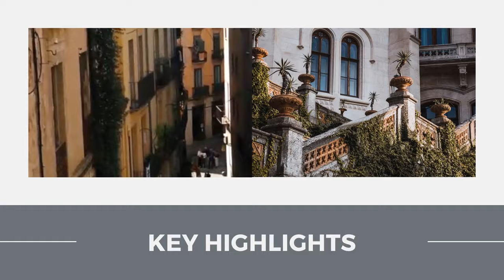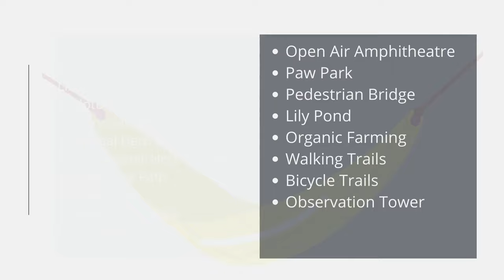Purva Tivoli hills Premium Plotted Development in North Bangalore @54 Lakhs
Purva Tivoli Hills Premium Plotted Development North Bangalore. Luxurious plotted development near Devanhalli, North Bangalore. Price 4500 Rs Per Sqft.

Near Airport, Land in Acres – 61.64, Number of Plots – 839, Commercial Plots – 9.
▰ The project is inspired by a small town in Italy, famous as a summer holiday destination.
▰ The theme of the project is Italian Renaissance and all the design elements are planned around this theme.
▰ The project will be spread over a land expanse of ~60 acres.
▰ The community will be divided into 4 districts, each with its own unique flavor project theme.
▰ Multiple landscaped parks and outdoor amenities will be spread over the entire project area.
▰ The clubhouse size will be ~20,000 sqft and will boast of an outdoor pool, Jacuzzi, and squash court in addition to the gymnasium and other theme-based amenities.

Project Inventory – Purva Tivoli Hills
PLOT SIZES 30 X 40 1200 SQFT – #329
PLOT SIZES 30 X 50 1500 SQFT – #167
SIZES 35 X 80 2800 SQFT – #39
SIZES 40 X 60 2400 SQFT – #65 CLUBHOUSE – 1

Why Invest in this Premium Plotted Development?
The KIAL sees annual passenger traffic of approx. 33 mn travelers. By 2038, this number is expected to increase by 3 fold. An investment of 2.2 billion dollars has been planned for the overall socio-economic development of this region. The Karnataka Industrial Area Development Board has earmarked 1900 acres for the development of Aero Space SEZ, IT & Hardware Park & Devanahalli Business Park. The Karnataka government has established a state-of-the-art 1000 acre Aerospace Park with a 252-acre sector-specific SEZ at Devanahalli.

The Upcoming 12000 acre BIAL ITIR is another growth driver for the micro-market of Devanahalli. 7000 crore rupees have been invested by the National Highways Authority on the Satellite Town Ring Road. An estimated 800 crore rupees are being invested by BMRCL and BIAL to establish the 4.95 km airport section of the Outer Ring Road – Airport Metro. This is expected to be commissioned by 2024.

Project Amenities in Tivoli Hills
Café & Deli | Sculpture Courtyard | Library | Art Gallery | Spa |Squash court Swimming Pool | Jacuzzi | Gymnasium | Arcade Games | Pool Table Business Lounge | Cigar Deck | Multipurpose Hall | Ballet & Pilates studio Rooftop Barbeque deck | Stargazing

Sports & Fitness Amenities
Cricket Pitch | Beach Volleyball | Tennis Court | Futsal Court | Basket Ball post | Archery | 1-hole golf course | Skating Rink | Jungle Gym | Kids’ Play Area Trampoline Park | Yoga Deck | Meditation Pavilion | Outdoor Geriatric Gym Paediatric Gym.

Park & Outdoor Amenities
Open Air Amphitheatre | Paw Park | Pedestrian Bridge | Lily Pond | Organic Farming Walking Trails | Bicycle Trails | Observation Tower | Hammock Garden | Tree House Linear Forest Trail | Sculpture Park | Topiary Garden | Medicinal Herb Garden Edible Organic Herb Garden | Acupressure Path | Bonfire Area | Outdoor Party Area Picnic Area.